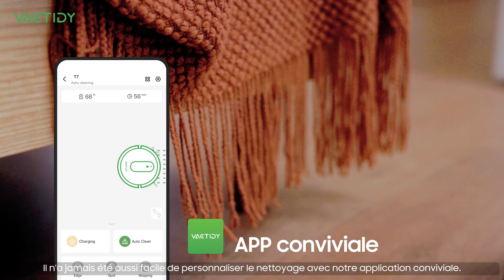Présentation de Vactidy Nimble T7